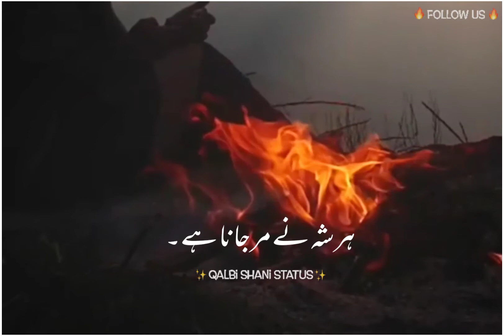NEW PAKISTANI WHATSAPP STATUS|LOVE QUOTES STATUS